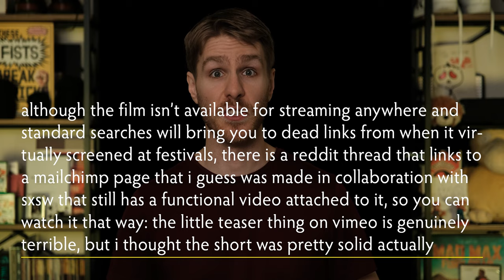Smile is the stuff of specifically my nightmares | Movie Review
The Week I Review has been laid to a well deserved rest. Future videos @AlecKayEm

This is a messier video than usual, as evidenced by the fact that I had to delete the original version because of an error that was just a little too in-your-face.

At least the intro's cool. Many thanks to Danielle for shooting it: she did a genuinely fantastic job keeping the timing of the pan consistent between takes. (I didn't even need to blend the two shots. It was just a flawless cut that I can't even see and I know exactly where it is.)